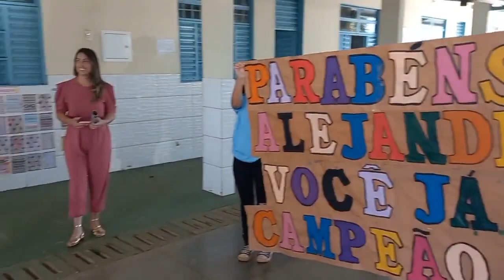Alejandro Rodrigues sendo recebido pelos coleguinhas e professores com muitos carinho